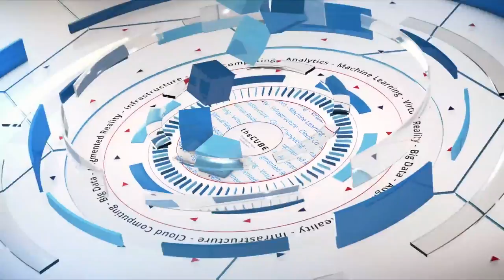Mike Schultz, Microsoft, Paul Galjan, Dell EMC & Mark Nouris, Atos | Dell EMC World 2017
Mike Schutz, GM, Cloud + Enterprise Division at Microsoft, Paul Galjan, Sr Director, Microsoft Hybrid Cloud at Dell EMC, & Mark Nouris, Group VP Hybrid Cloud, at ATOS sit down with theCUBE at DellEMC World 2017 in Las Vegas, Nevada